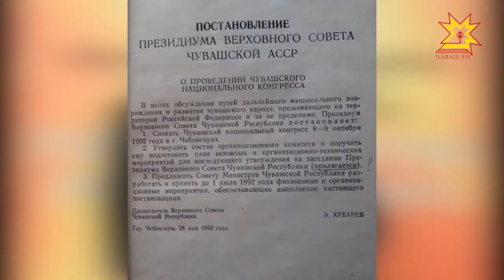Чăваш Наци конгресĕ 25 çул тултарчĕ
Чăваш наци конгресĕн вуннăмĕш аслă пухăвĕ вара Чăваш патшалăх академи театрĕнче иртрĕ. Наци конгресĕн юбилейне – чĕрĕк ĕмĕрне - паллă тунă май ентешсем йывăрлăхсемпе çитменлĕхсене пĕтермелли çул-йĕр çинчен калаçрĕç. Республика Пуçлăхĕ Михаил Игнатьев хăнасене инçе çула пăхмасăр Шупашкара килме май тупнăшăн тав турĕ. Хăй енчен чăвашлăха аталантармашкăн май пур таран пулăшма шантарчĕ.